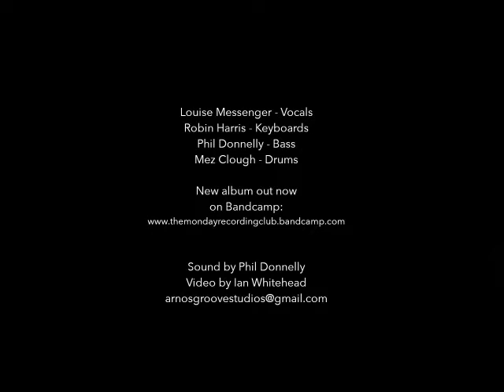Monday Recording Club Livestream Swing Around The World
The London Dance Orchestra presents the Monday Recording Club. This project started as a way to keep ourselves creating music during lockdown in London, 2020. This livestream was originally broadcast 10th Nov 2020 then re-broadcast as part of the the Swing Around The World festival, 3rd Jan 2021.

If you enjoy what you hear, why not download a copy of our album from bandcamp?!

Featuring: Robin Harris - Piano
Louise Messenger - Vocals
Phil Donnelly - Bass
Mez Clough - Drums